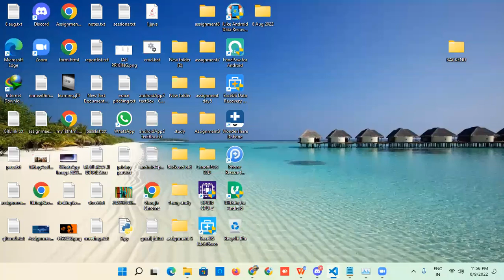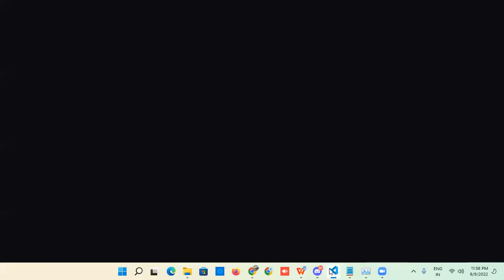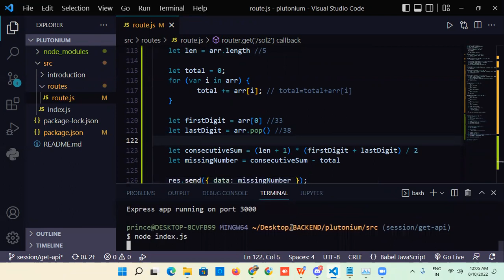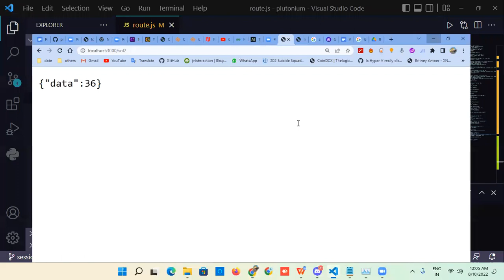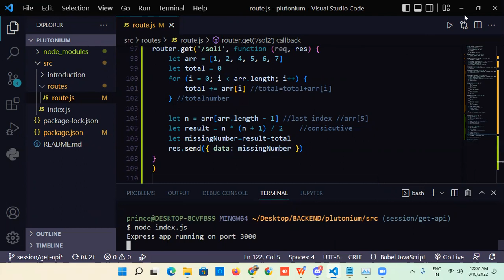How to Find A Missing Number In Consecutive Array | Problem Statement -2 | Node JS | DSA